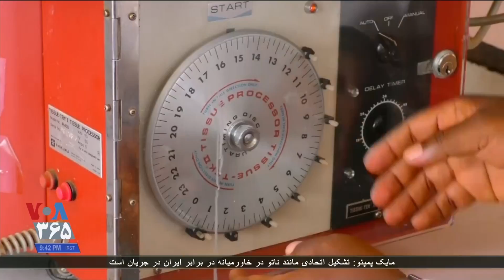یک دستگاه کوچک تشخیص سرطان، آزمایش های مقدماتی را موفق پشت سرگذاشت